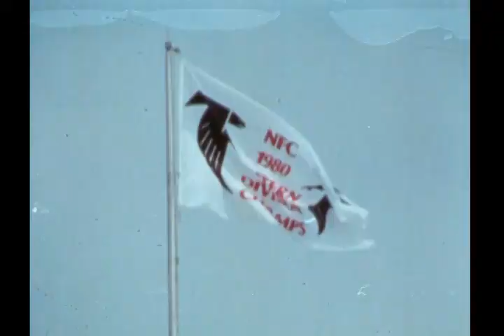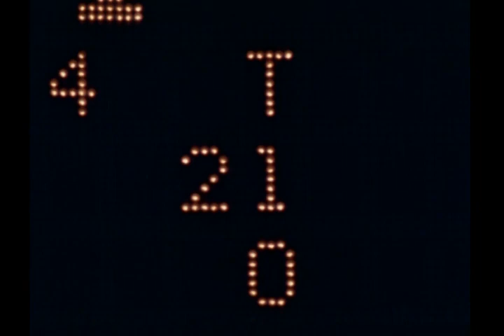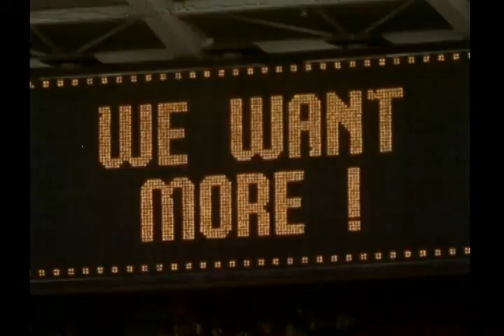1981 NFL Week 1